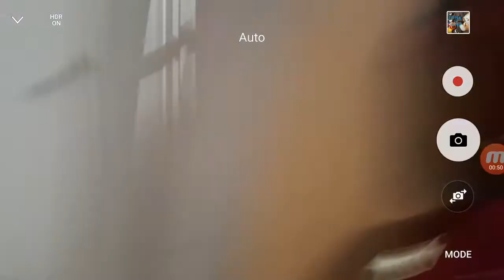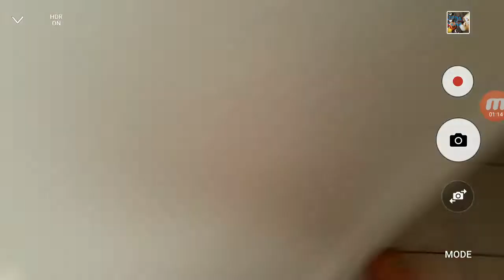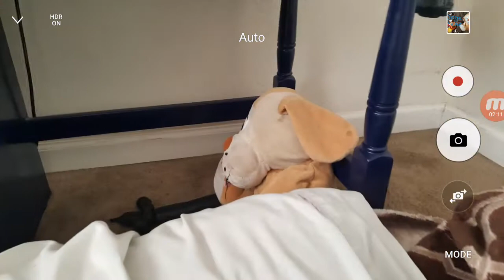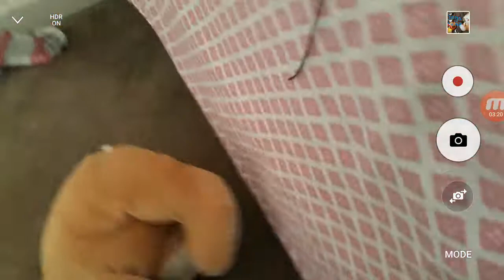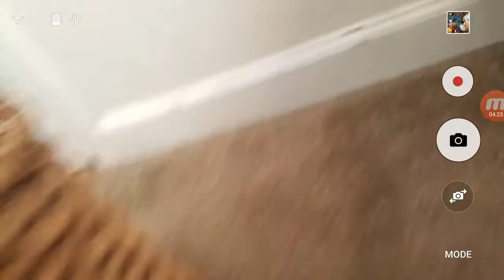Knight orange: Dogs house.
Dog wants to show red and orange from the house.

from: knight 2016